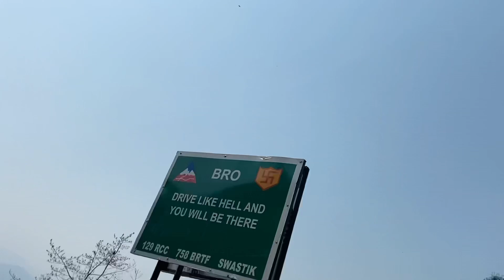Permit mil Gaya 😃 Chal Diye Khoobsoorat Rasto Pe | Way To Nathula-Pass The India-China Border🇮🇳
Since it is one of the three open trading border posts between India and China, Nathu La Pass has played a key role in the Sino-Indian Trade. It has also shortened the distance between the important Buddhist and Hindu pilgrimage sites, thus strengthening the economy and improving border relations with China.

Preparing For A Trip To Nathula Pass

 A permit can be obtained by applying to the Tourism and Civil Aviation Department. You can apply through a registered travel agency. A photo ID proof and two passport size photographs are required for the same. The Nathula Pass permit cost is INR 200/- per person.

It is guarded on both sides by the Chinese and Indian soldiers. At present domestic tourists are given permit to visit Nathula 4 days a week (Wednesday, Thursday, Saturday & Sunday) and the number of vehicles are restricted to visit Nathula each day. Visitors need special permits to visit this high altitude pass.